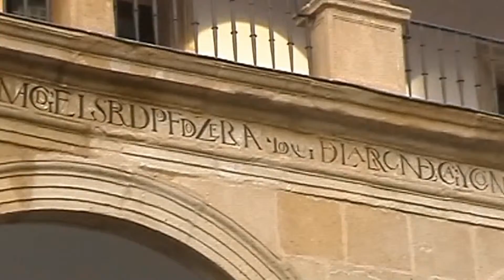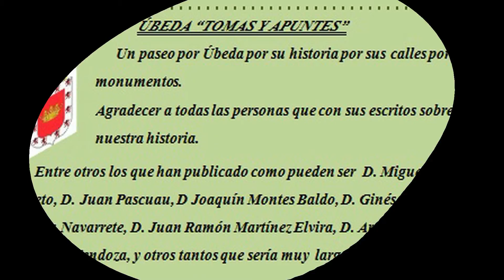P. DE SAN PABLO 15.- AYUNTAMIENTO VIEJO 2ª PARTE.- ÚBEDA-"TOMAS Y APUNTES"-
ACONTECIMIENTOS E HISTORIA DE ÚBEDA  Y  MONUMENTOS FINALIZAMOS DE VER EL AYUNTAMIENTO NUEVO.